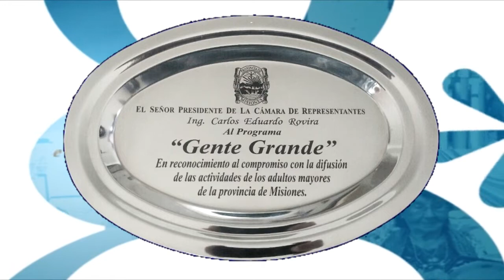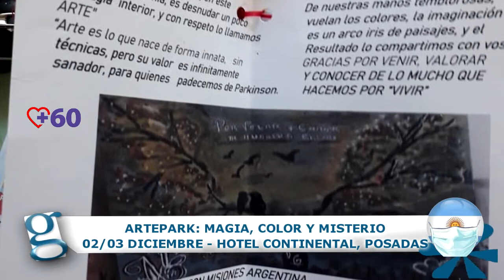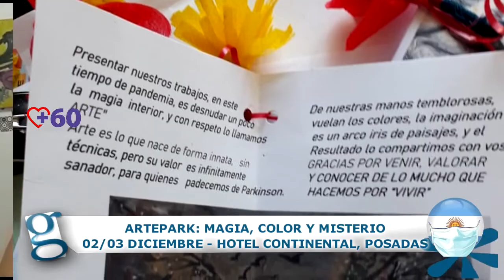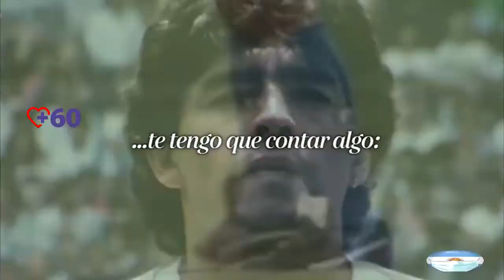GENTE GRANDE 28112020 COMPLETO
01:18 Revisarán liquidaciones de haberes de jubilados del IPS
15:46 ArtePark: muestra de enfermos de Parkinson en Posadas
18:11 Eldorado con espíritu navideño - Confección de artesanías
23:39 Video homenaje a Maradona